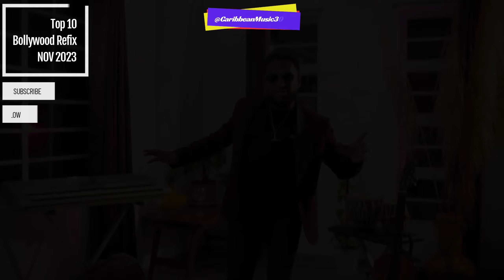Top 10 Bollywood Refix NOV 2023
In this Top 10 Bollywood Refix | NOV 2023 video, we're watching some of the Caribbean's diversity with the biggest and best Bollywood Refix of the year so far!

Bollywood Refix is one of the popular genres in the Caribbean. Don't miss out on these exciting Top 10 songs that have been making waves in the past month. From A-listers to newbies, we've got you covered! These songs will get your blood pumping, and their rhythms will get your dance moves on! Watch some of the hottest Bollywood Refix of the past month, and we hope you enjoy them!

Once you like what you've seen, please share on social media and leave a comment in the comments section below!